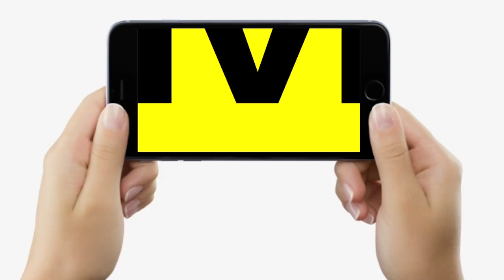CM Nitish को लेकर Congress नेता ने दे दिया बड़ा बयान, Ram Mandir भी जाने की कर रहे हैं बात...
CM Nitish को लेकर Congress नेता ने दे दिया बड़ा बयान, Ram Mandir भी जाने की कर रहे हैं बात... | Bihar News | LiveCities